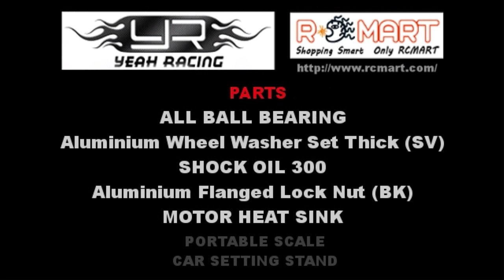DRIFT44 SEQUENCE of DRIFT PARKING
DRIFT44 SKILL's PROJECT NO.12 『SEQUENCE of DRIFT PARKING』

chassis＝drift package basic
differential gear＝front one way & FCD 2.0
gear＝spur gear 84 & pinion gear 18
motor＝brushless 13.5T
heat sink＝(Yeah Racing) super light heat sink Type-B
bearing＝(Yeah Racing) blue ball bearing
wheel & tire＝TE37SL - offset 5mm & polycarbonate tire
wheel hub＝(Yeah Racing) aluminum wheel washer set 4mm
nut＝(Yeah Racing) aluminium flanged lock nut
oil＝(Yeah Racing) shock oil 300
steering＝ (TEAM-TETSUJIN) BILLET HANDLE
led＝(TEAM-TETSUJIN) MORI MORI 20 LED kit